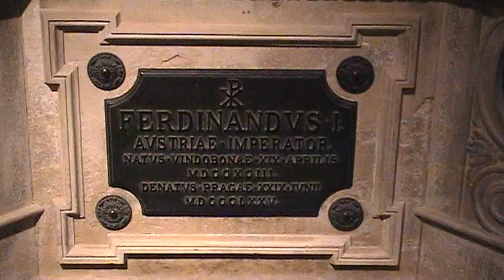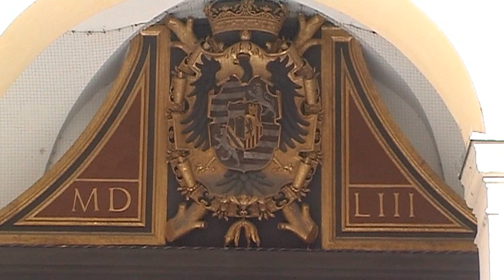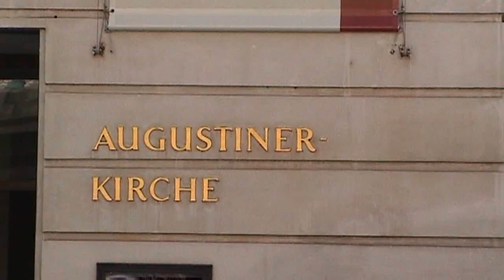Vienna - An impression I (AT 2004 HD)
A Vienna visit. part I. Hofburg, The Imperial Crypt, St. Stephan's Cathedral, street views |
Bezoek aan Wenen. Deel 1. Hofburg, Kaiser Gruft, Stephan's Dom. straatbeelden..